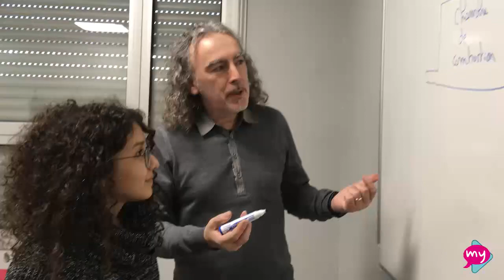Oumayma, marrocaine - Étudiante en DUT GTE à l'IUT de Longwy (Université de Lorraine)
Oumayma rêvait de s'ouvrir à d'autres cultures. Et aussi de s'engager dans des études qu'il lui permettrait de participer au développement de sa région, au sud du Maroc. Sa formation en DUT GTE à l'IUT de Longwy a largement exausé ses souhaits...